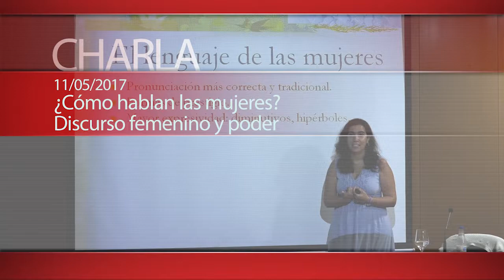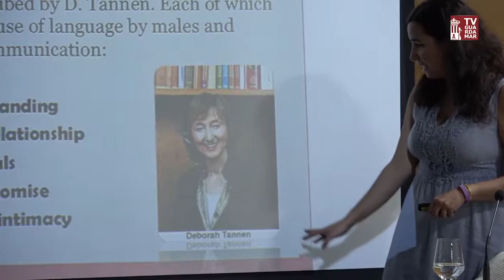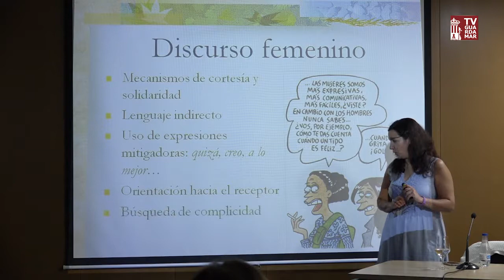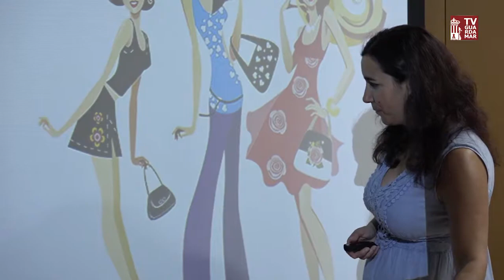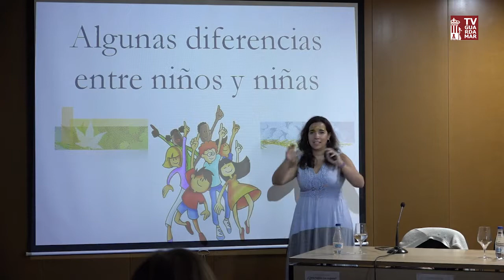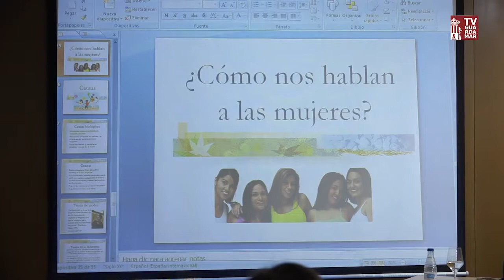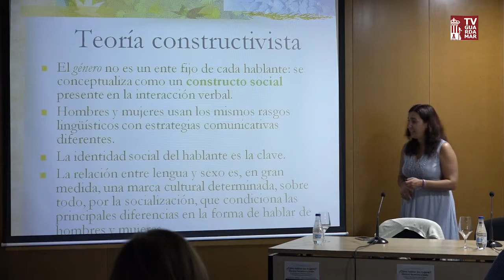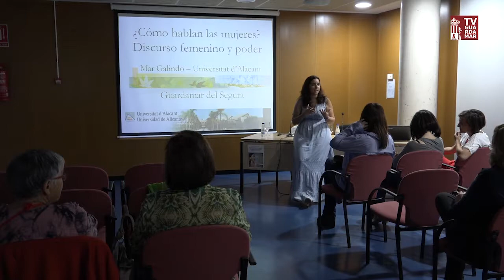¿Cómo hablan las mujeres? Discurso femenino y poder